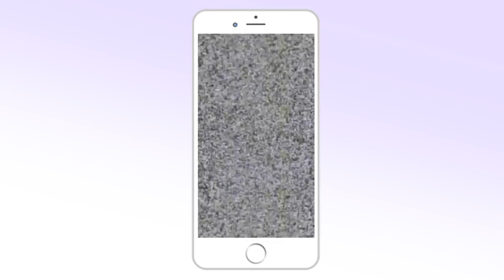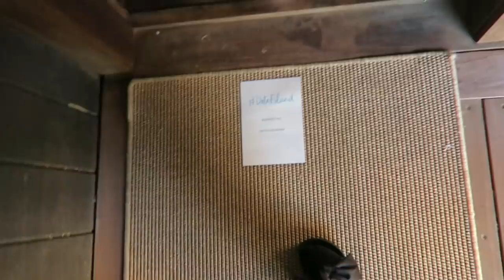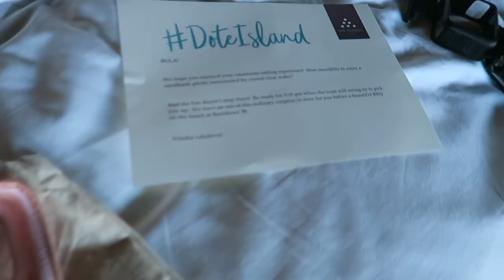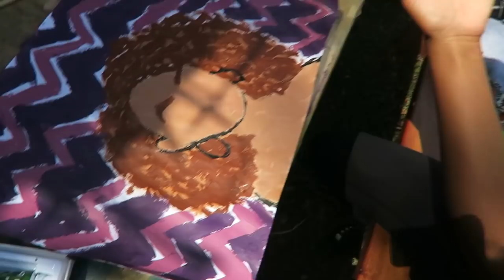☆ WE SPENT A WEEK IN FIJI & THIS HAPPENED...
♡ I N S T A G R A M: @Lisette
♡ T W I T T E R: @Luhhsetty

Thank you Dote for this trip to Fiji! This is what happened while we were there for the week... Thumbs up fir more vlogs!

F A Q:

Name- Lisette
Race- Black & White
Height- 5'3
Location- LA
Age- 22

-xo